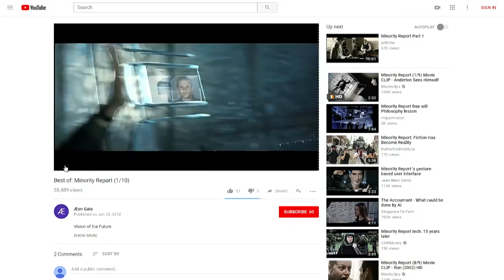Early Holography and Science Fiction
John Underkoffler is the CEO of Oblong Industries. He talks with Megan Morrone about his early work in holography and how science fiction films inspired, and were inspired by it.